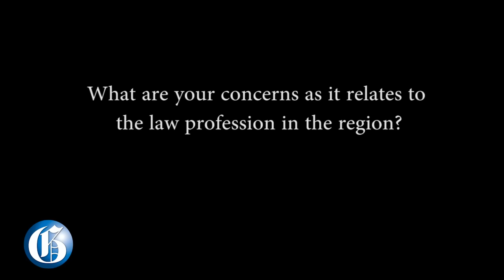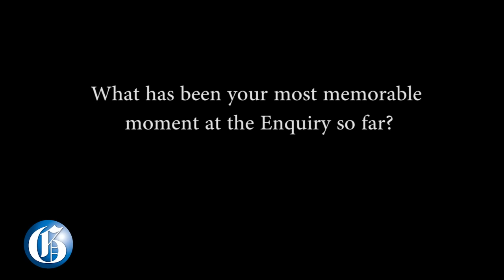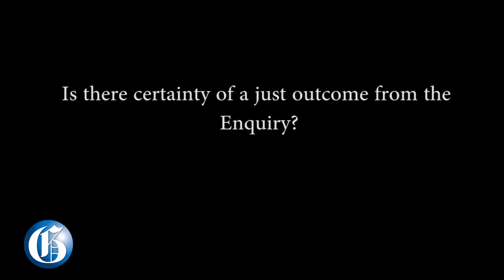WATCH: A chat with Sir David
JUNE 20, 2015: The chairman of the West Kingston Commission of Enquiry, Sir David Simmons, sits with The Gleaner's Barbara Ellington. he talks the expansion of the law profession, memorable moments at the West Kingston Enquiry and why he decided to come to Jamaica...